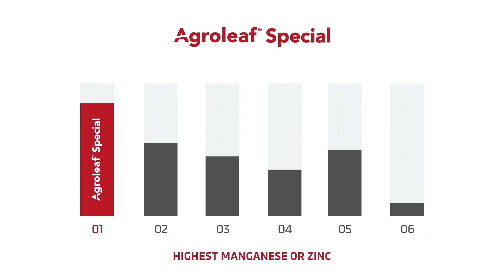Agroleaf Special, a premium water soluble fertilizer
Agroleaf Special is a premium fully water-soluble foliar feed, widely used in agriculture and horticulture to prevent and control deficiencies in a wide variety of crops such as cerelas, vegetables, flowers and fruit-trees. Agroleaf Special includes X3 which enhances nutrient uptake.
*Chapters*
00:00 – Introduction | What Is Agroleaf Special?
Premium water-soluble foliar fertilizer for deficiency control

00:18 – Preventing Zinc & Manganese Deficiencies
High-concentration formulation for strong curative & preventive action

00:30 – X3 Active Technology
Amino acid technology that boosts leaf absorption and uptake

00:44 – Restoring Crop Health & Productivity
How Agroleaf Special rapidly repairs nutrient deficiencies

00:55 – The Agroleaf Family
Four specialized product lines for complete foliar nutrition